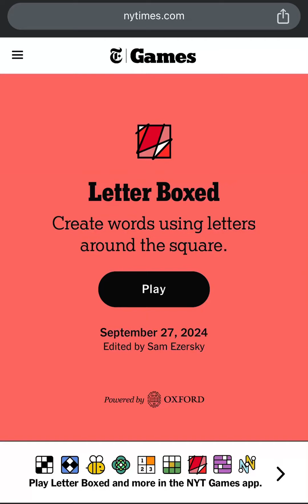TODAYS LETTER BOXED Puzzle 2-WORDS GENIUS SOLUTION! NYT Letter Boxed Answers Today September 27 2024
Todays Letter Boxed Answers and Solution! Letter Boxed Puzzle Solved for Today! This is NYTimes Today’s Letter Boxed Puzzle Game Answers and Solution for September 27th, 2024. Letter Boxed Game for 27th September, 2024. Letter Boxed September 27, 2024. Today’s Letter Boxed Puzzle 27 September, 2024. NYT Games Letter Boxed Puzzle Solution for 09/27/2024. Letter Boxed Answers for 9/27/24.

This is New York Times Today’s Letter Boxed Puzzle Game Answers and Solution for 27th September, 2024. Letter Boxed Game for 27 September, 2024. Letter Boxed Puzzle Solution September 27, 2024. Letter Boxed Game Solution for 09/27/2024.